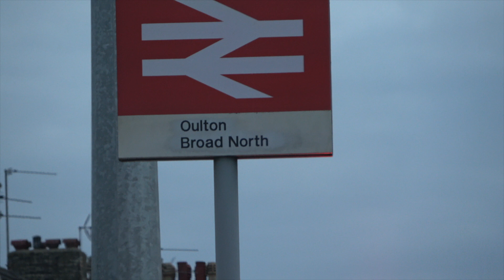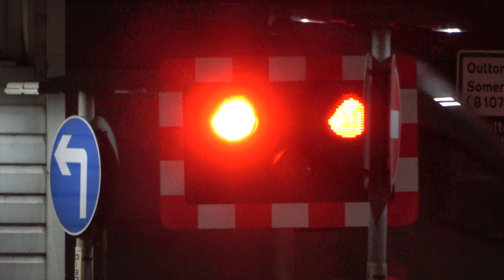Oulton Broad North Level Crossing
Wednesday September 21 2022 at 18.50 and 20.36. The 18.48 Lowestoft to Norwich (19.33) train and, in the dark from the other side, the 20.05 Norwich to Lowestoft (20.49) train.   Came here on a quiet Saturday in 2014 and 30 cars queued on the far side. Others have said that this crossing was upgraded in 2020 but it wasn't.  The barriers and lifting mechanisms were renewed.   Far more important was a change to a signal location in 2016 which was discussed in Parliament.   This would allow trains to stop in the station with the barriers up.  Network Rail said: "After listening to concerns raised by the community and Peter Aldous MP changes are to be made to signalling equipment."  These will reduce the barrier down time here from 3½ minutes to around 1 min 35 seconds.   Richard Schofield, NR route managing director, was even willing to be quoted on the subject.  Nevertheless I have to reveal that the down time here during this visit was still over 3 minutes.  Perhaps Mr Schofield would like to leave a comment below explaining why the "positive difference to people in the area" he said would happen does not appear to have been achieved.